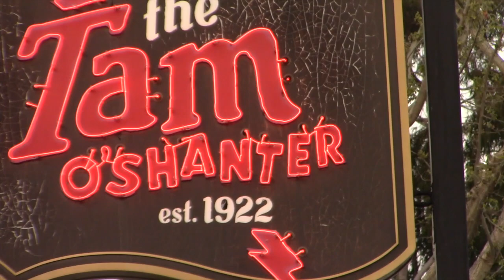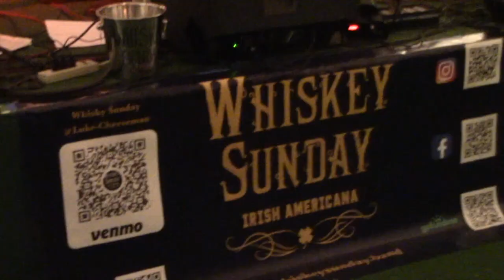The Tam O'Shanter's 101 Saint Patrick's Day Party with Authentic Irish Food & Musical Performances.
On this Saint Patrick's Day TV special, we will take you to the Tam O’Shanter, for their epic "St. Paddy's Day Bash" and to celebrate their 101st Year Anniversary- which is a major historical Centennial milestone- being Los Angeles' oldest restaurant owned and operated by the same family in the same location on 2980 Los Feliz Blvd. in "East Hollywood" and south of Burbank. The Tam kicked off its 101st Year Anniversary with a wild party, great authentic Irish food like Corned beef and Cabbage, & drinks like Green Beer, & live musical performances in a big white tent just outside of the restaurant, from 3 great authentic Irish Bands like: Whiskey Sunday- who are true Irish Americana: Whiskey Sunday started at about 8PM and went to about 11:30PM - performing authentic Irish music! They had the entire audience up on their feet, having the time of their lives, and singing along with some of the songs! Many people where wearing authentic Irish clothing, shoes and hats, but at least some green. People of all ages were dancing right in front of the stage, and a fun time was had by all! You can see their great musical performance on this TV show.
Throughout the year the Tam has more of these great musical performances by these great bands. All 3 of the bands performed for a total of more than 11 hours- going from 12 noon to past 1130PM!  The Tam is open every day again, to serve people with the finest authentic Irish food, with the same excellent quality like in Ireland!
On this TV show: Entertainment Today and Entertainment & Sports Today's Producer: Steve Taylor interviewed John Lindquist the Manager- of the Tam, who told us about their Annual Saint Patrick's Day Party and live musical entertainment, and how they import the finest Corned beef in the world for only a 2-month period before and after Saint Patrick's Day serve to its' guests:John told us about the great history of the Tam dating back to when they were on a dirt road in when they opened up in July of 1922, how the local movie studios Execs like Walt Disney would eat their everyday since his movie studio didn't have a commissary, and many legendary celebrities would go there on a regular basis. The Tam O' Shanter still specializes in just the kind of comfort food that Walt liked: steak & potatoes. Walt's favorite dish was “Toad In The Hole” – a Scottish mix of filet mignon, mushrooms, onions and Guinness gravy, all served in a Yorkshire Pudding. In fact, Walt Disney himself had his own reserved table there for himself right by the fireplace, that now has a plaque on it (see below photo). So YOU too can eat at exact same table as Walt Disney once did: the man that started it all, one of the pioneers of the movies and showbiz! Just call for reservations and ask for table #31. You can also ask to eat at the same table as America’s Hero, & Cowboy, and Iconic Actor: John Wayne! John would always have his meals at table #15 - so you can request that table for yourself the next time to want to dine at the Tam! This is the 2nd most requested table at the Tam.  We want to thank John for most of the historical and interesting information in this news story!

The Tam O'Shanter was opened by Lawrence Frank and Walter Van de Kamp in 1922, and originally was named Montgomery's Country Inn until 1925, so after 101 years the Tam is L.A.’s oldest continuously operating, same-family-owned restaurant- going back 4 generations, in the same location in Atwater Village, California, right near Griffith Park on Los Feliz Blvd.
The Tam O’Shanter was named after a Robert Burns' poem that recounts the story of farmer Tam who encounters a coven of witches. A beautiful witch, Nannie, wears a revealing 'cutty sark' or short dress and angrily pursues the spying Tam. He manages to narrowly escape but not before Nannie has ripped the tail from Tam's poor horse, Maggie.
The Tam is world famous for its' Scottish food like Prime Rib (see photo on left), and when in season: March and April- Corned beef and Cabbage, and of course on this special Saint Patrick's Day: well over 1200 pounds of Corned beef, along with Beef Brisket and Green Beer! At Tam's the Corned beef just "melts in your mouth", and the Prime Rib is "the best in world" !
The Tam is an off-the-radar industry enclave where it was not uncommon to spot John Wayne, Rudolph Valentino, Douglas Fairbanks, Walt Disney, Mary Pickford, Dorothy and Lillian Gish, Gloria Swanson, the Keystone Cops, Tom Mix in his leather chaps and ten-gallon hat, or Fatty Arbuckle in his suit and tie. Nowadays many celebrities and "showbiz" people love to eat at the Tam, because they have more privacy since it is "off-the-radar" since it is out of the way from more of the regular "showbiz" - celebrity type of upscale locations like Hollywood and Beverly Hills. One of the greatest Directors of our time: Steven Spielberg enjoys going there when he likes to dine in an area where you wouldn't expect to see him or other A-List Celebrities!